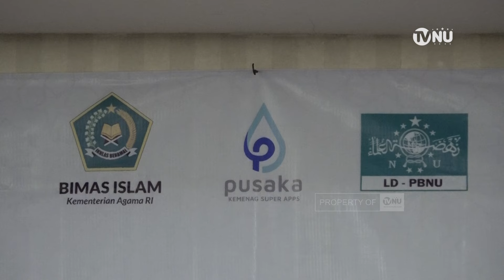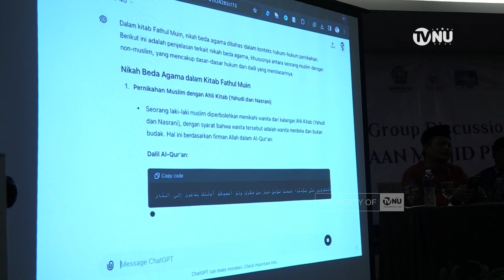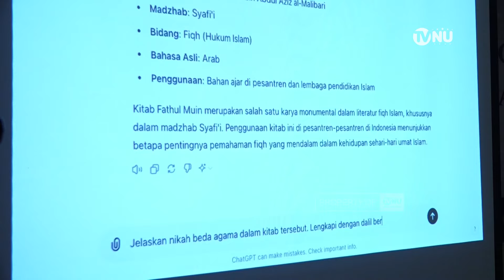Para Dai NU Belajar Tentang Artificial Intelligence (AI)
Para dai peserta Focus Group Discussion (FGD) tentang Pembinaan Masjid Perkotaan yang dilaksanakan Lembaga Dakwah Pengurus Besar Nahdlatul Ulama (LD PBNU) berkolaborasi dengan Direktorat Jendral Bimbingan Masyarakat Islam Kementerian Agama Republik Indonesia (Ditjen Bimas Islam Kemenag RI) secara serius mempelajari tentang Artificial Intelligence atau AI.

Pembahasan mengenai AI yang dipandu oleh Eri Supiyanto atau akrab disapa Erik itu digelar di hari pertama tanggal 5 Juli 2024, di Savero Hotel, Depok. Selama pembahasan berlangsung, para kiai terlihat sangat antusias mempelajari ilmu teknologi tersebut.